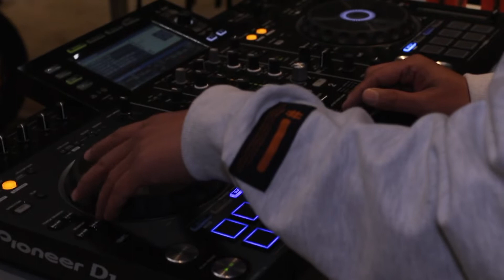빈트릴 × 아트살롱 컬래버레이션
크리에이티브 아트 크루 브랜드인 빈트릴과 2022년을 시작하는 첫 아트 크루 아트살롱과의 컬래버레이션으로 빈트릴의 대표 해시태그를 활용한 컬래버레이션 영상입니다.